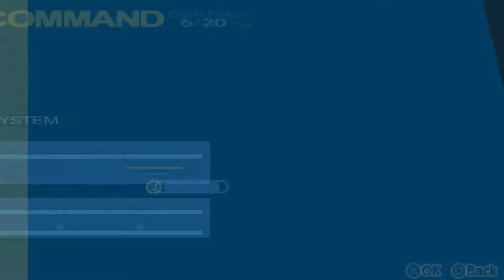Brygada Ratunkowa W Końcu Kogoś Ratuje !!! | Persona 3 Portable [HARD] #36